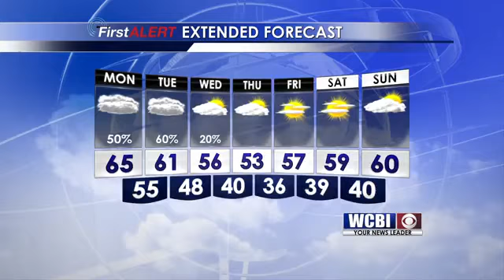Afternoon Weather Update: November 29, 2015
Meteorologist Ashley Ruiz with your regional evening forecast.